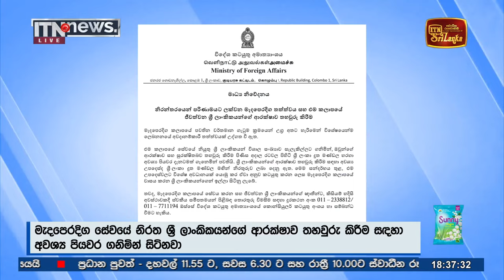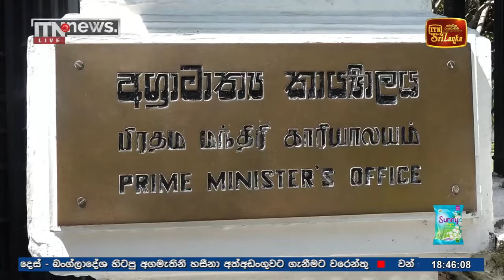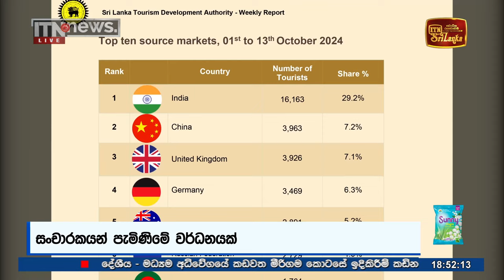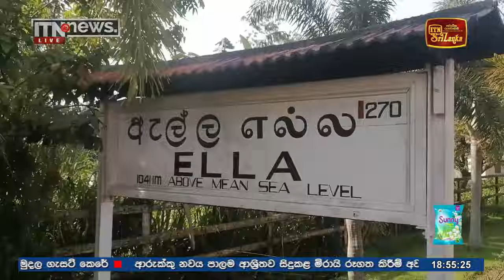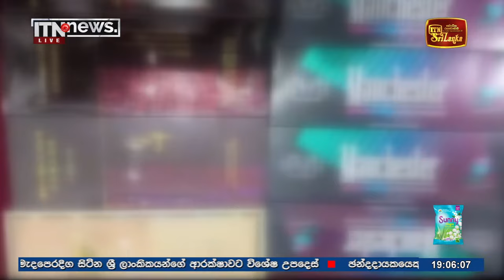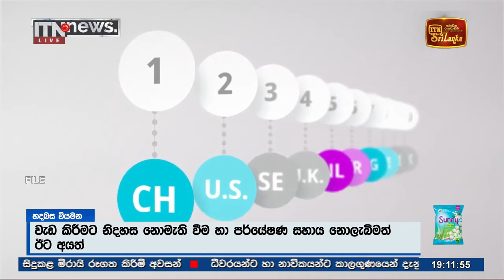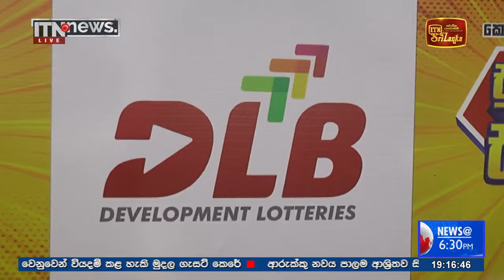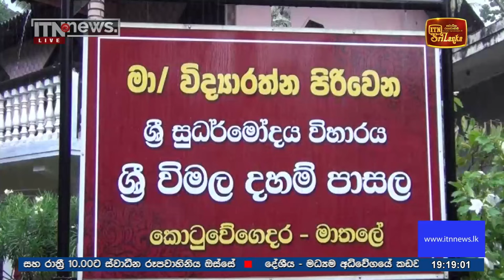ITN News 2024-10-17| 6.30 PM